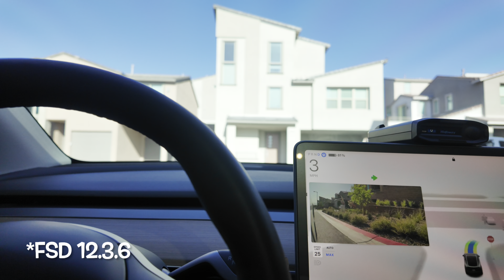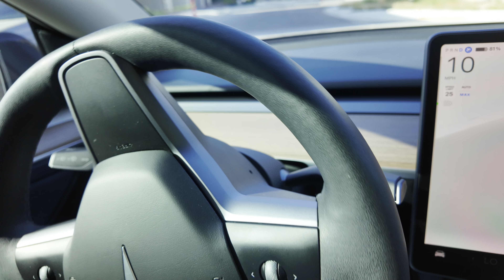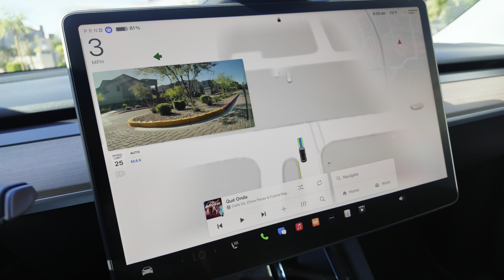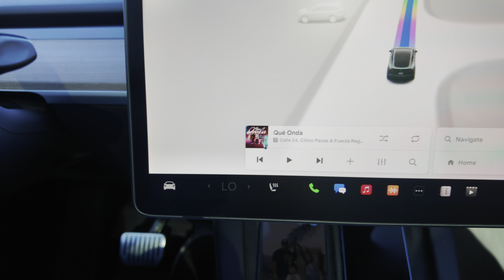Last Day of School!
Join me on the kids last day of school! And my Tesla Model Y decides to check out the community next to us on its own lol.